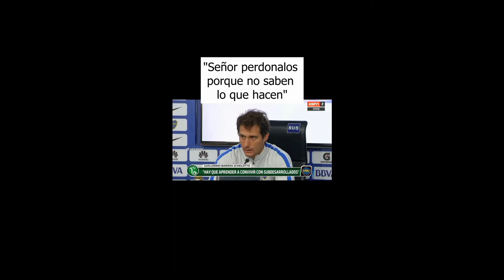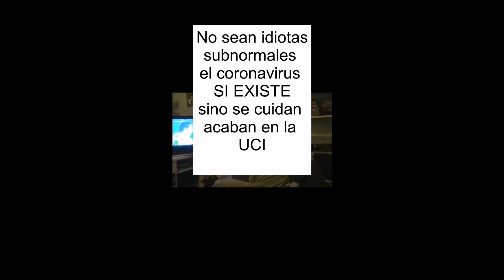Cosas de no te lo puedo creer ?